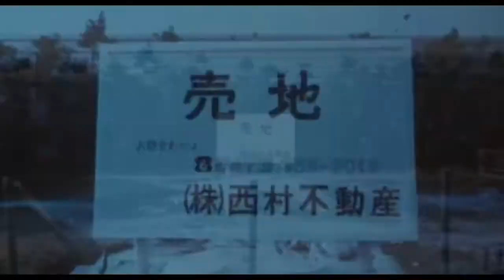The crazy family ending music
Gyakufunsha kazoku soundtrack
Director: Gakuryû Ishii (as Sogo Ishii)
Writers: Gakuryû Ishii (screenplay) (as Sogo Ishii), Norio Kaminami (screenplay)
Stars: Katsuya Kobayashi, Mitsuko Baishô, Yoshiki Arizono
Country: Japan
Language: Japanese
Release Date: 23 June 1984 (Japan)